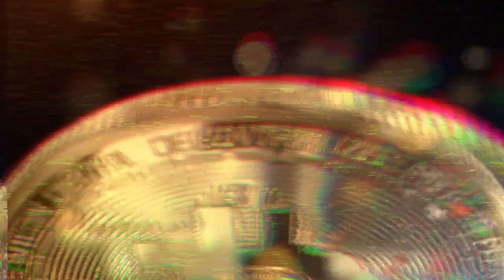Grecja Rodos - Degustacja Lokalnych Produktów (alkohol, oliwa, miód...) Wysoko w Górach